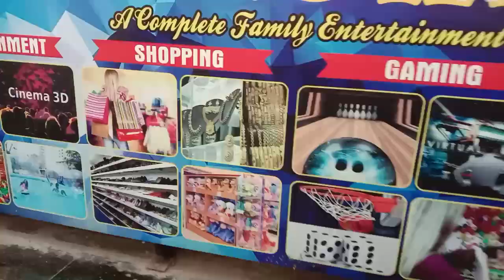NTR Garden Hyderabad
NTR Gardens Hyderabad: Built in the memory of late Shri N T Rama Rao, former and one of the most popular chief ministers of Andhra Pradesh, NTR Memorial Gardens are one of the famous sightseeing places of Hyderabad. Spread across an area of 36 acres, NTR Gardens present a soothing atmosphere and refreshing setting to spend some time. The garden has been built with an approximate cost of Rs. 40 crore. It was in 2002, when the NTR garden of Hyderabad was opened to the public

The Garden offers various kinds of recreational options as well. Some of these are boat ride, Japanese garden, Roaring Cascade, a Fountain, etc. There is a Children's playing area that keeps kids entertained. The massive entrance plaza with Nandi Bulls is also quite captivating.

A mini train on a single track takes the visitors all around the garden making your visit all the more enjoyable. Along with toy train, there is a wide array of recreational facilities at the NTR Garden. One of the latest additions to the NTR garden is the Desert Garden, brian child of Mr. Nitish Roy, who has designed this project. It is consisted of about 150 plant varieties, mainly of those plans which are commonly referred as desert plants such as cacti, succulents, etc. The plants, which also boast of medicinal importance and are used for various herbal remedies, have been brought to Hyderabad from various parts of the country like Kolkata, Shirdi, etc.

NTR garden in hyderabad